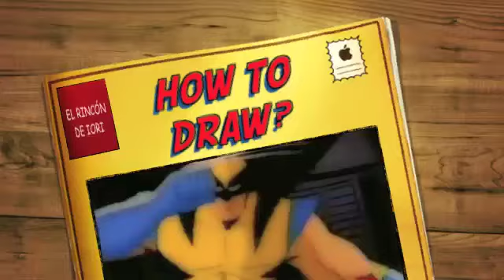COMO DIBUJAR A WOLVERINE -APRENDE A DIBUJAR A WOLVERINE-HOW TO DRAW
UN BOCETO ORIGINAL PARA USTEDES DEL BUEN WOLVERINE